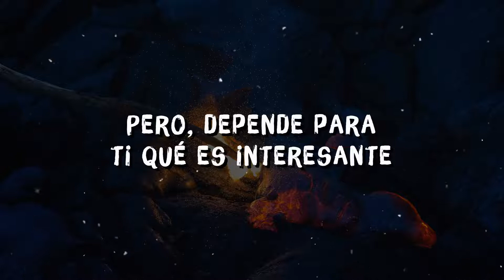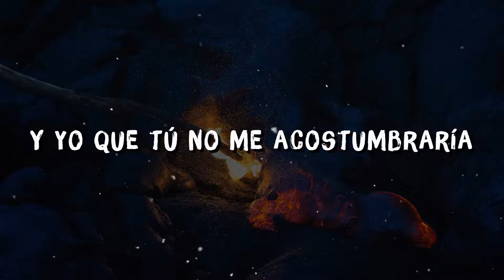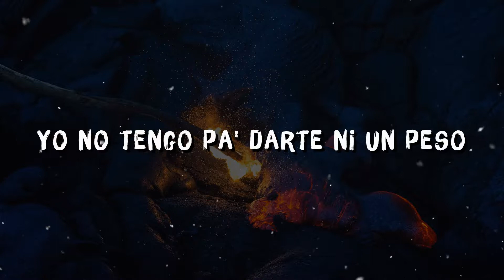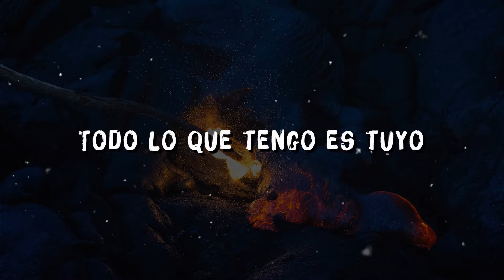Camilo - Vida de Rico (Letra/Lyrics)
Letra de la canción:
Yo puedo oYo puedo ofrecerte una vida muy interesante
Y si en la casa no alcanza
Pa'l aire, te pongo abanico
Pero es gratis bailar pega'ito'
Aunque es poco lo que yo te ofrezco, con orgullo
Haría todo por comprarte un día
Pero se pasa bien rico (se pasa bien rico)
Pero es gratis bailar pega'ito' (pega'ito')
Pero sí cervecita en la playa (ahí en la playa)
frecerte una vida muy interesante